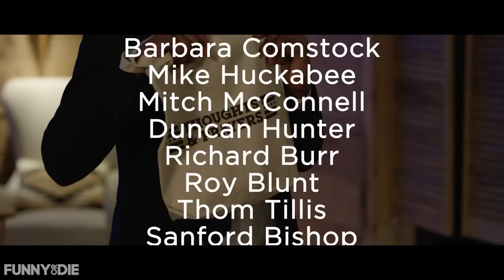Thoughts & Prayers: America's Worst Responders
As mass shootings continue to plague America, those in power dispatch their most useless operatives, Thoughts (Darrell Hammond) & Prayers (Julia Mattison), to take care of the situation.

Directed by GHOST + COW
Written by Chris Molinaro
Executive Producer: Darren Miller

PRODUCTION:

Produced by Dan Lubell
Production Coordinator: Taylor Sassman
DP: Bryant Fisher
1st AC: Jaime Medrano
2nd Camera: Lukasz Pruchnik
1st AD: Stan Smith
Gaffer: Cody Jackson
Key Grip: Brendyn Smyth
HMU FX: Ben Bornstein
HMU: Toby Klinger
Wardrobe: Elena Vazintaris
Art Director: John Carlucci
Sound Mixer: Fred Helm
Boom op: David Almazan
Set PA: Leslie LaGanke
Assistant to Mr. Hammond: Anneka Kumli

POST:

Producer: Christina Carlo
Original song by Louis Schwadron and Zac Colwell
Sound Mix: Rob Ballingall
Thoughts and Prayers logo created by Bran Dougherty-Johnson

CAST:

Senator Cockburn’s Assistant: Megan Mann
Senator Cockburn: Larry Petersen
Thoughts: Darrell Hammond
Prayers: Julia Mattison
Nurse: Claire Burns
Distraught Skier: Dave Hill
Bloody Victim #1: Frank Iero
Positive Vibes: Seaton Smith
Victims: Dave Feddock, Chris Molinaro, Mr. and Mrs. Carlucci, Micole Himelfarb, Chris Caceras
Emergency Personnel: Erin Moore, Dave Heilman
Angry Onlookers: Chris Karloff, Courtney Daniels, Natalie Walker